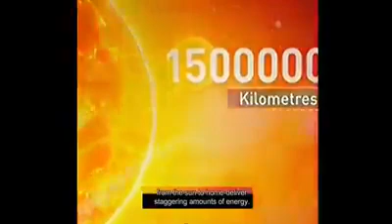Shiridi Ssai baba cooking Food